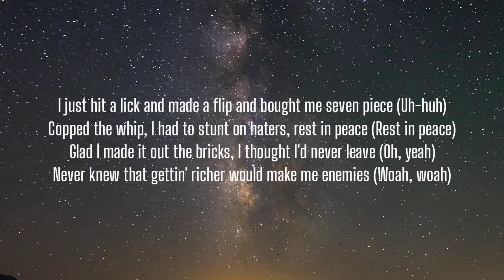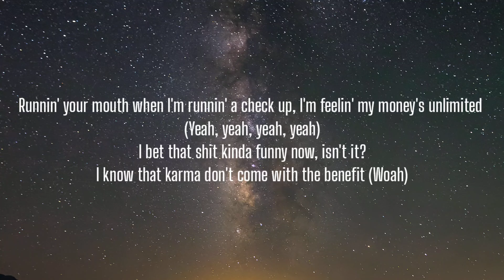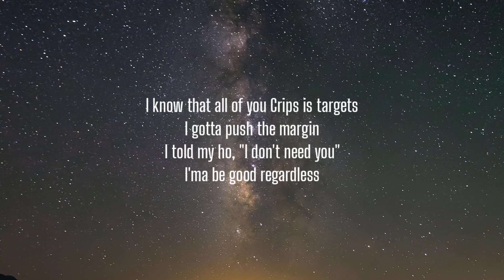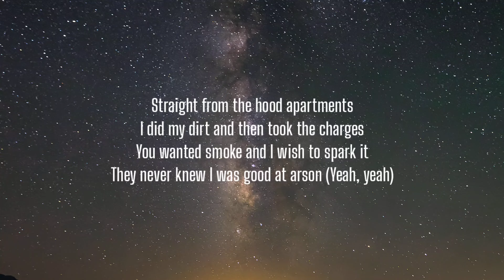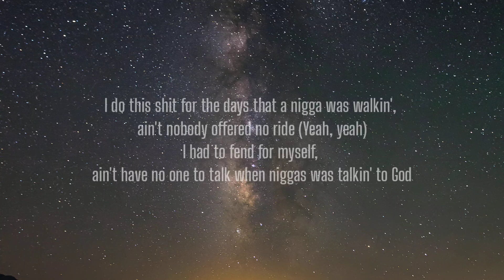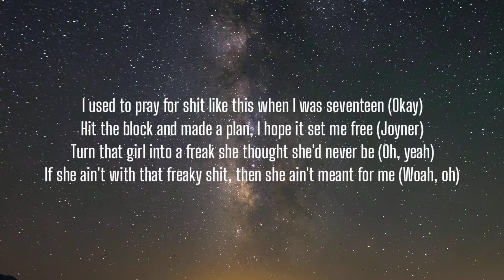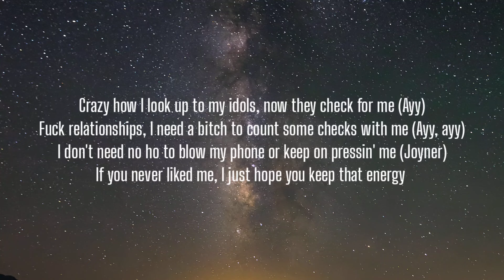Joyner Lucas - Seventeen (Lyrics)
Lyrics:

[Intro]
Rest in peace Mac Miller, yeah
Joyner, yeah
Joyner, Joyner (Look, look)

[Chorus]
I used to pray for shit like this when I was seventeen (Okay)
Hit the block and made a plan, I hope it set me free (Uh-huh)
Turn that girl into a freak she thought she'd never be (Let's go)
If she ain't with no freaky shit, then she ain't meant for me (Ayy, ayy)
I just hit a lick and made a flip and bought me seven piece (Uh-huh)
Copped the whip, I had to stunt on haters, rest in peace (Rest in peace)
Glad I made it out the bricks, I thought I'd never leave (Oh, yeah)
Never knew that gettin' richer would make me enemies (Woah, woah)
Crazy how I look up to my idols, now they check for me (Ayy, ayy)
Fuck relationships, I need a bitch to count some checks with me (Ayy, ayy)
I don't need no ho to blow my phone or keep on pressin' me (Joyner)
If you never liked me, I just hope you keep that energy (Woah, woah)

[Verse 1]
They never knew that one day all this shit I be dreamin' about, I'd be livin' it (Ayy)
Jumped out the window and took the advantage, I know my potential is limitless (Joyner)
Never respected a fuck nigga poppin' that shit then they run to the internet (Ayy)
Runnin' your mouth when I'm runnin' a check up, I'm feelin' my money's unlimited (Yeah, yeah, yeah, yeah)
I bet that shit kinda funny now, isn't it?
I know that karma don't come with the benefit (Woah)
I got no faith in the new generation, the rappers are fuckin' illiterate (Woah)
I know that timin' is money, I learn how to watch all the suckers I spend it wit'
I don't need love, but my gun it's attentive
You wanna start it? Then fuck it, I finish it (Grr, baow, baow)
I know that all of you Crips is targets
I gotta push the margin
I told my ho, "I don't need you"
I'ma be good regardless
Straight from the hood apartments
I did my dirt and then took the charges
You wanted smoke and I wish to spark it
They never knew I was good at arson (Yeah, yeah)
Even when nobody got me, fuck it, I got me though (I got me)
Who am I supposed to look up to when I grew up on The Cosby Show? (Yeah)
Who am I supposed to fuck to now that a nigga won't listen to Kells? (Woah)
Crazy when niggas done did it, they selves (Woah, woah, woah, damn, ayy, ayy, ayy)

[Chorus]
Hit the block and made a plan, I hope it set me free (Joyner)
Turn that girl into a freak she thought she'd never be (Oh yeah)
If she ain't with that freaky shit, then she ain't meant for me (Ayy, ayy)
If you never liked me, I just hope you keep that energy (Woah, woah, woah)

[Verse 2]
I woke up this mornin' then made me some money, I really just caught me a vibe (Yeah)
Took back the foreign and bought the DeLorean, I think I'm Marty McFly (Let's go)
I drove her back to the year where these pussy ass niggas ain't want me alive (Joyner)
Now I got a bed full of baddies, don't know who I'm fuckin', it's hard to decide (Baow, baow, baow)
They be like, "How do you do it?"
I told them, "It's easy to quit, but it's harder to try" (Uh-huh)
I do this shit for the days that a nigga was walkin', ain't nobody offered no ride (Yeah, yeah)
I had to fend for myself, ain't have no one to talk when niggas was talkin' to God
I never been one to talk to the cops, lot of these niggas be talkin' a lot (Woah, woah, woah)
Then why don't I fuck with none of these niggas? They really be pressin' my buttons (Yeah)
Yeah, I came a long way but I still'll go backwards, that's word to Benjamin Button (Straight up)
If I give you an order, you better get to it, lil' bitch, it's the end of discussion (Baow, baow, baow)
Ho, if you get in my bed then you fuckin'
God ain't give you the best for nothin' (Ayy, ayy)
I hope you lower your tone when you talkin' to Joyner, don't ever get loud with me (Yeah)
I never cared about nothin' as much as I cared that my mama was proud of me (Woah)
I'm from a city where niggas done shit on me, spit on me then gon' say hi to me
Smile to my face, stab my back, but honestly, ain't no surprisin' me (Look, ayy, ayy, ayy)